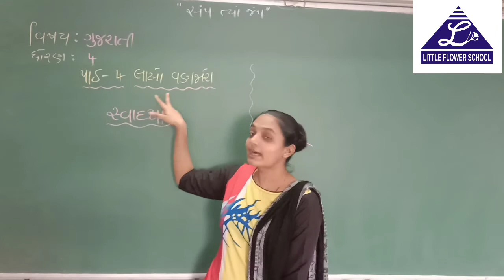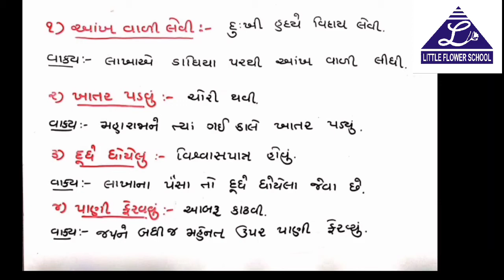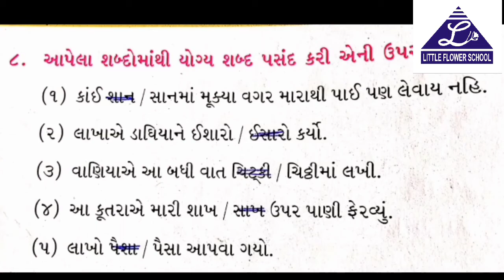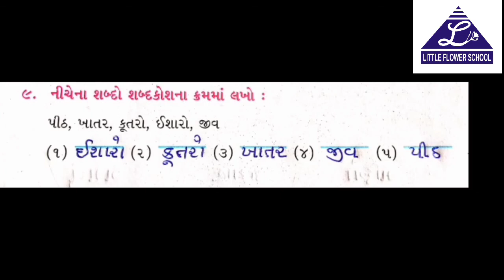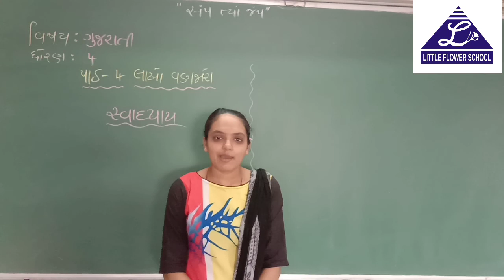G.M | ધોરણ 4 | Gujarati પાઠ 4 સ્વાધ્યાય | 31-8-2020 | LFS Surat